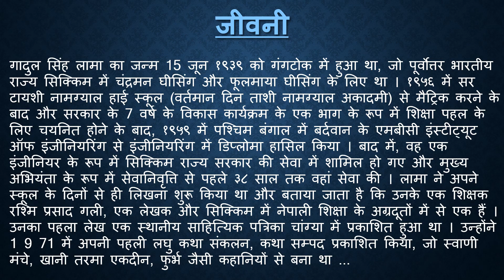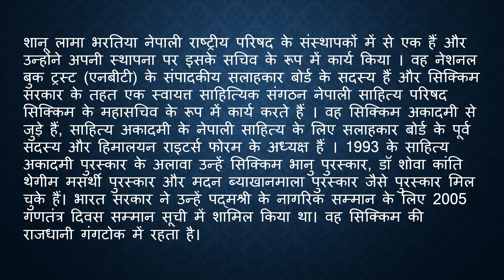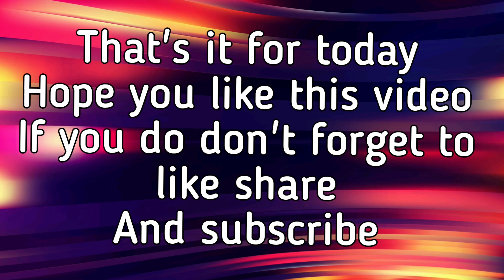सिक्किम के साहित्यकार | Litterateur of Sikkim | IN BOTH HINDI AND ENGLISH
Today we gonna discuss about सिक्किम के साहित्यकार |  Litterateur of Sikkim | IN BOTH HINDI AND ENGLISH
So that u can get help in making projects.